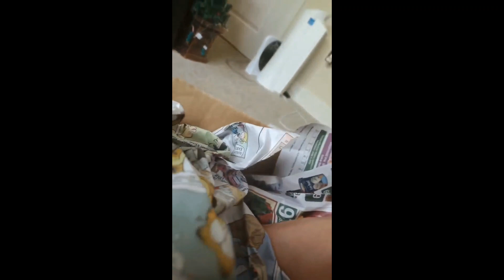rare Bandor Group (B&D) unboxing (somewhat)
got this on ebay, this actually was filmed a few weeks back but I never got to upload it, I know it's already open so that's why I kinda consider this a unboxing